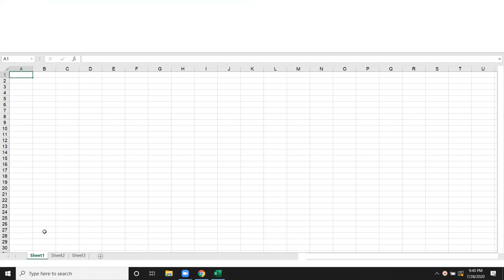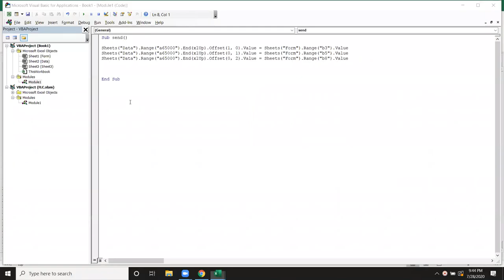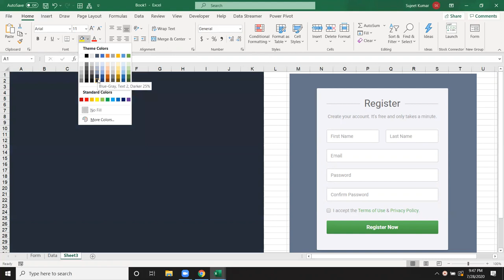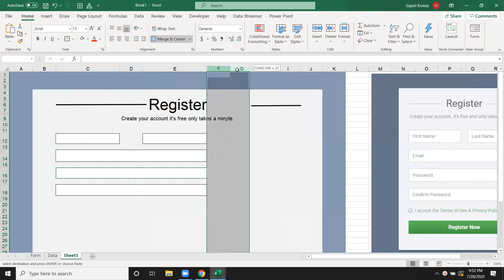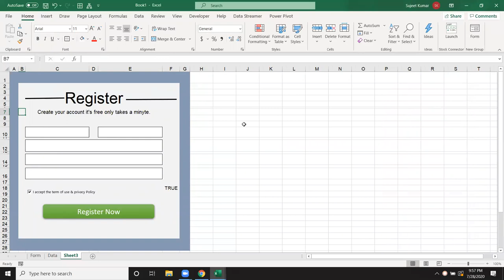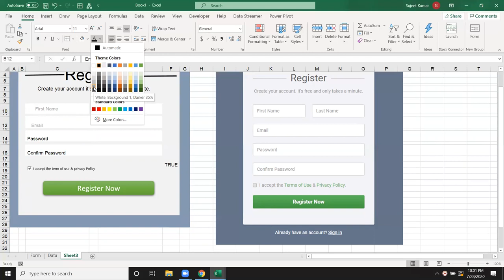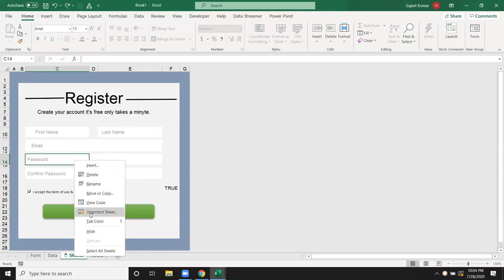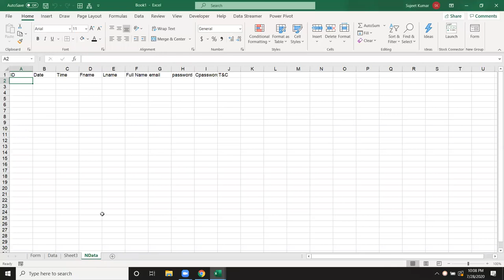Make VBA Form in Excel